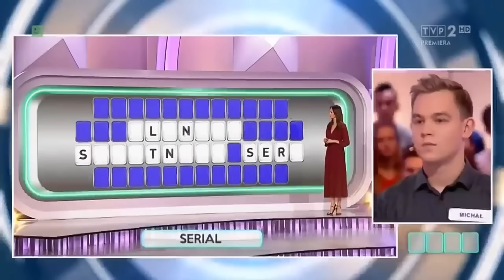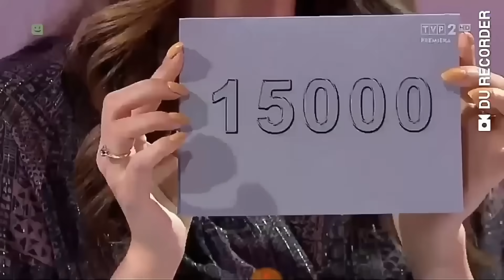Największe WPADKI w ,,Kole fortuny"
Najgorsze wpadki w ,,Kole fortuny"

Jeśli film Ci się spodobał zachęcam do zostawienia łapki i subskrypcji pod filmem.

Mój cel :-Do końca tego roku wbić 1000 subskrypcji